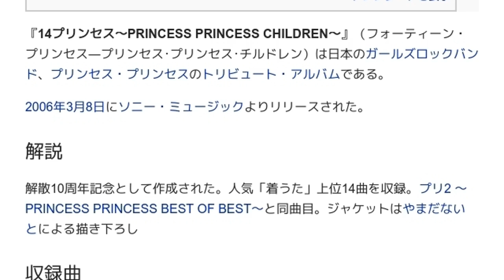「14プリンセス 〜PRINCESS PRINCESS CHILDREN〜」とは ウィキ動画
ウィキを動画で読む「14プリンセス 〜PRINCESS PRINCESS CHILDREN〜」のウィキ動画です。